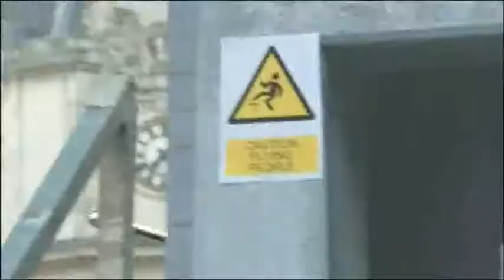World Freerun Championship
Urban Freeflow World Championschip of Parkour and Freerunning